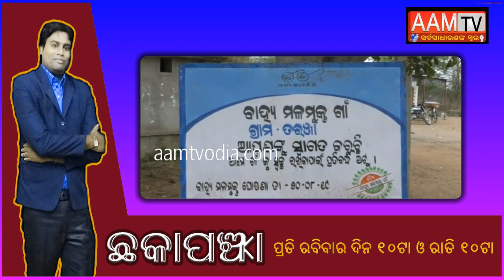KALAHANDI NEWS -ଇନ୍ଦ୍ରବତୀ କେନାଲ ପାଣି ମାଡ଼ି ବ୍ୟାପକ ଫସଲ ନଷ୍ଟ